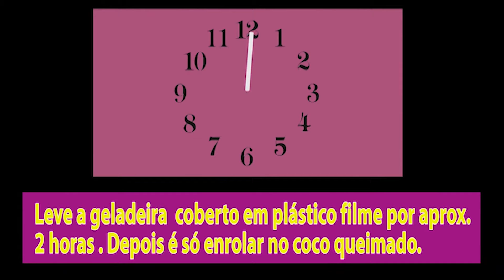UM DOCINHO MUITOOO DIFERENTE - VOCÊ NÃO VAI RESISTIR...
Olá amigos e amigas, espero que gostem desta receita super prática, diferente, fácil e deliciosa.
Se gostou curta e compartilha, desta forma saberei que você gosta deste tipo de receita e então trarei outras neste estilo.
Super abraços e que Deus lhe abençoe!

O Canal GABRIELA ZAMBONI é um canal totalmente diversificado, feito com muito carinho, por eu Gabi, minhas filhas gêmeas Júlia e Nicole, e meus pais o vovô Olir e a vozinha Terezinha.
Postamos vídeo todos os dias, muitos vídeos sobre Culinária, Dicas, o nosso dia a dia e Tutoriais.
Sinta-se à vontade para pedir uma receita, uma dica, sugerir um tema para nossas lives ou tutoriais.

Agradecemos a todos os inscritos pelo apoio e carinho!